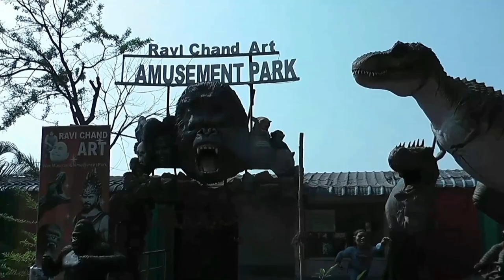KAILASH GIRI DARSHAN IN VISAKHAPATNAM , ANDHRA PRADESH STATE